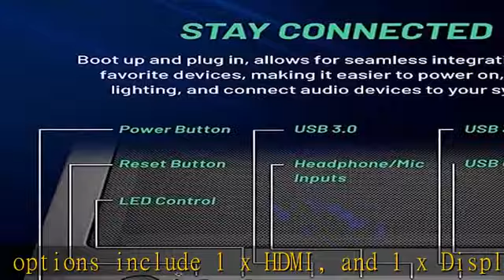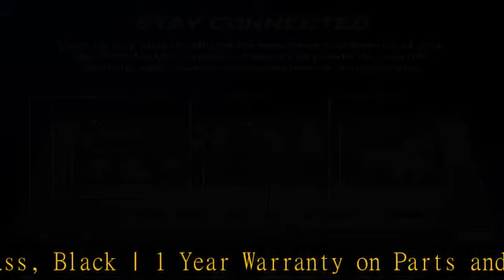Skytech Shadow Gaming PC Desktop – AMD Ryzen 5 3600 3.6 GHz, NVIDIA RTX 3060, 1TB NVME SSD, 16GB DD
Skytech Shadow Gaming PC Desktop – AMD Ryzen 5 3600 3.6 GHz, NVIDIA RTX 3060, 1TB NVME SSD, 16GB DDR4 RAM 3200, 600W Gold PSU, 11AC Wi-Fi, Windows 11 Home 64-bit